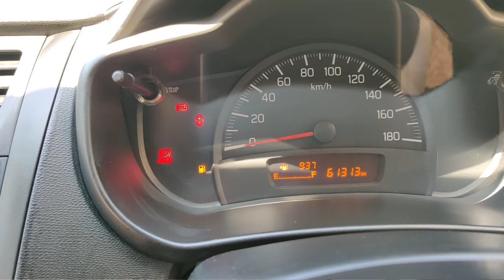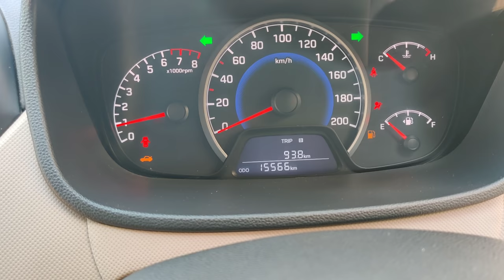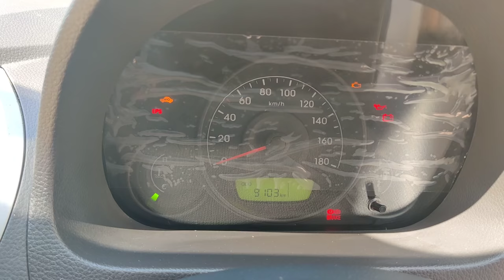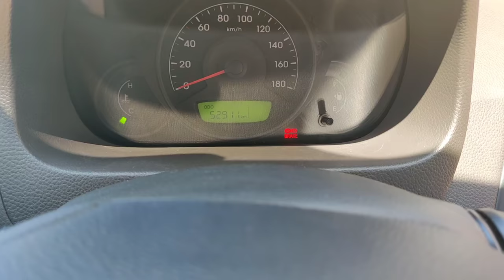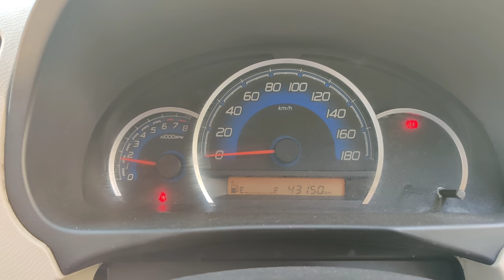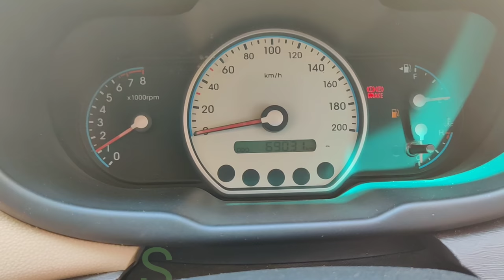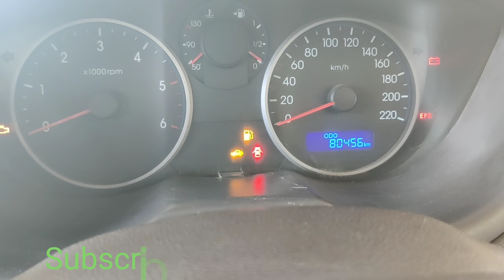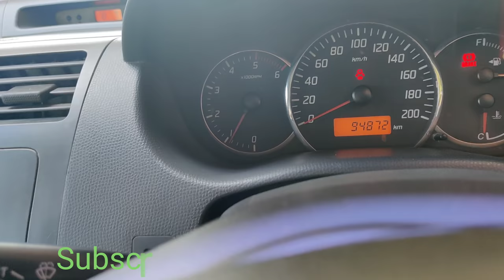0% Down payment | 100% Guarantee |1year all INDIA RSA free | Used cars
Used Cars Showroom in Kerala | Cheap Prices Second Hand Cars in Kerala | Used Cars | ex ARMY MALLU VLOGS | Second Hand Cars in Trivandrum | Used Cars Showroom in Trivandrum | Malayalam VLOGS |

കേരളത്തിൽ നിന്നുള്ള എല്ലാ  യൂസ്ഡ് കാർ ഷോറൂമുകളുടെയു വീഡിയോസ് ആണ് വീഡിയോ കോളിലൂടെ ഞാൻ നിങ്ങളുടെ മുമ്പിൽല്ല ഉദ്ദേശിക്കുന്നത്  അതിലൂടെ ഞാൻ  എല്ലാത്തരം സെക്കൻഡ് കാറുകളും അല്ലെങ്കിൽ യൂസ്ഡ് കാറുകളും നിങ്ങൾക്ക് പരിചയപ്പെടുത്തുകയും എല്ലാ കാറുകളുടെയും മോഡലും, അതിനുള്ളിലുള്ള ഫീച്ചേഴ്സ്,  അതിൻറെ വിലയും നിങ്ങൾക്ക് പരിചയപ്പെടുത്തുകയാണ് ഞാൻ ചെയ്യുന്നത്
അതിലൂടെ നിങ്ങൾക്ക്  കാറുകളുടെ ഏകദേശ വില ഭാഗം മനസ്സിലാക്കുകയും  കാറുകളിൽ ഇഷ്ടപ്പെടുക യാണെങ്കിൽ മേടിക്കാൻ താല്പര്യമുണ്ടെങ്കിൽ അപ്പോൾതന്നെ ഷോറൂം കാര്യമായിട്ട് ബന്ധപ്പെടാവുന്നതാണ്   എൻറെ ചാനൽ സബ്സ്ക്രൈബ് ചെയ്യാനും  ഫ്രണ്ട്സിന് ഒക്കെ ഷെയർ ചെയ്യാനും  ലൈക് ചെയ്യാനും മറക്കരുത് പ്ലീസ്

Carlink ,
Near Platoon Classic ( BMW ) Chackai Bypass Trivandrum - 695029

Arun Kumar A
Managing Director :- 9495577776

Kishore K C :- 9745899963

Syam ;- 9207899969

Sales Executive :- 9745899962